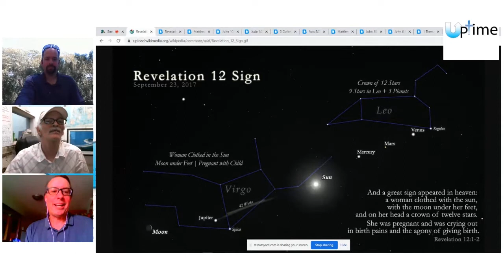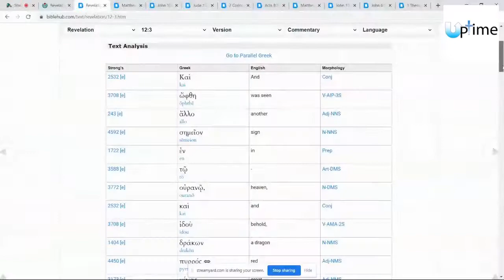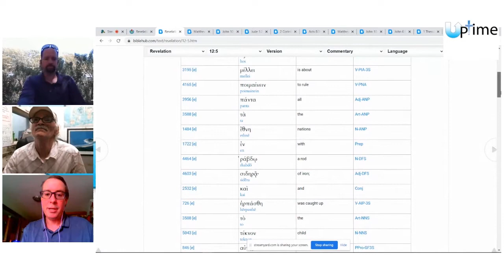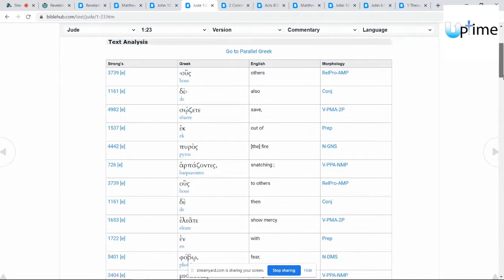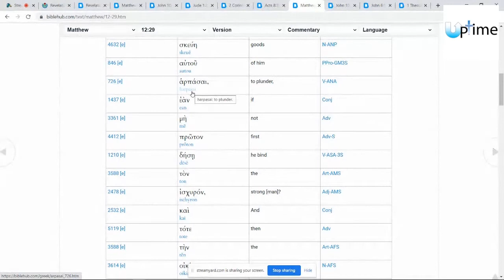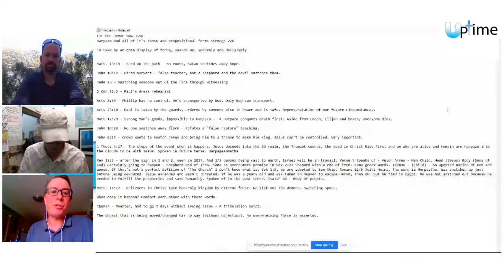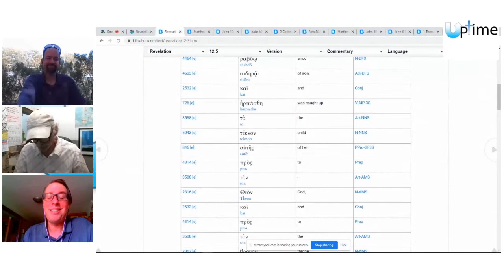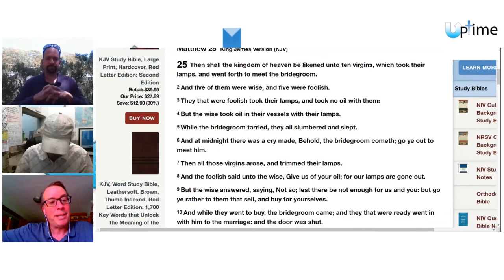Yes, 'Rapture' is In the Bible!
Have you been told that the word, "Rapture" is nowhere to be found in the bible? And, that it's a man-made word that was created to deceive Christians into believing Jesus would snatch away believers prior to the great Tribulation period? UpTime watchman, Kevin Hoekman dispels these false accusations and proves (through Scripture) that the word, "Rapture" is mentioned multiple times throughout God's word.